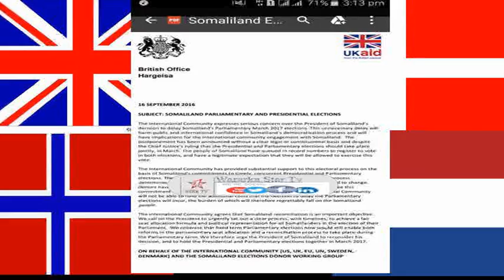DAAWO: BEESHA CAALAMKA OO WALAAC KA MUUJISAY KALA QAADIDA DOORASHOOYINKA SOMALILAND